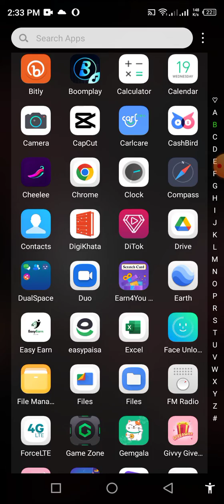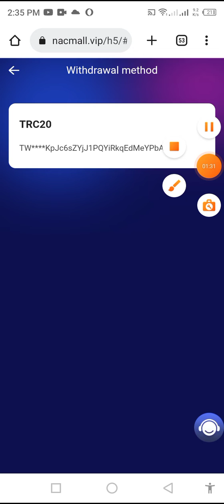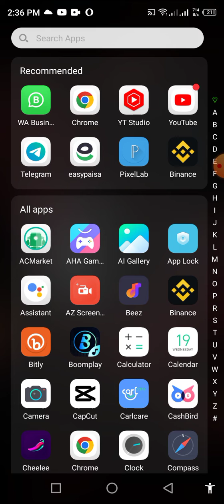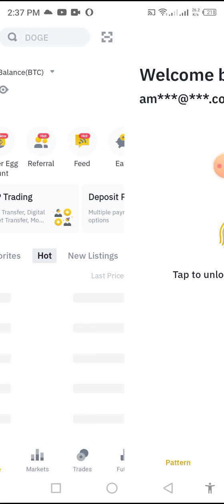Nacmall New Usdt Earning Site | Usdt Best Earning Platform 2023 | Live Withdraw Proof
Ngee Ann City is one of the largest commercial shopping centers in Singapore, located at 391 Orchard Road.
Ngee Ann City has famous international brands such as Montblanc, Burberry, Louis Vuitton, Cartier, Chanel, Tiffany's, Gianni Versace, Hugo Boss, and Kinokuniya.
NAC Mall, a web3 site that helps online stores increase sales, officially opened on April 13, 2023.
All online store owners who support USDT payment can post tasks on the NAC Mall official website.
Anyone can become a shareholder of NAC Mall by recharging USDT.
Shareholders can receive tasks and get bonuses. The higher the VIP level, the more profits shared every day.
The NAC Mall website receives technical support from Coinbase and Google.
All data is stored using blockchain technology and cannot be tampered with by anyone.

7 USDT bonus for new users
The minimum investment amount is 8 USDT
Minimum withdrawal amount is 1.6 USDT
no handling fee
The task update time is 0:00 Singapore time
Deposit 8         USDT to become a VIP1 shareholder with a daily income of 1.6 USDT
Deposit 20       USDT to become a VIP2 shareholder with a daily income of 2.1 USDT
Deposit 62       USDT to become a VIP3 shareholder with a daily income of 6.5 USDT
Deposit 186     USDT to become a VIP4 shareholder with a daily income of 20 USDT
Deposit 558     USDT to become a VIP5 shareholder with a daily income of 62.5 USDT
Deposit 1228   USDT to become a VIP6  shareholder with a daily income of 144.5 USDT
Deposit 2456   USDT to become a VIP7 shareholder with a daily income of 308USDT
Deposit 4965   USDT to become a VIP8 shareholder with a daily income of 662USDT
Deposit 9930   USDT to become a VIP9 shareholder with a daily income of 1418USDT
Deposit 19865 USDT to become a VIP10 shareholder with a daily income of 3310 USDT
invitation bonus
The first subordinate gets a 12% bonus.
The second subordinate gets a 3% bonus.
The third subordinate gets a 2% bonus.